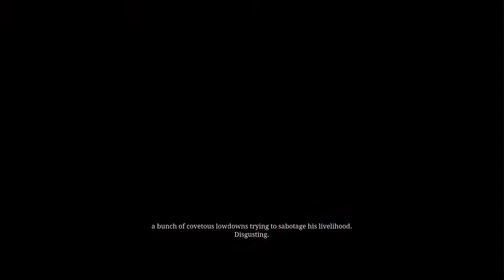Red Dead Redemption 2 part 20: Burn Baby Burn!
Things are heating up in Western Lemoyne as Arthur and the gang has taken to more direct robbery of both these crazy feuding families, even if much of the day was dominated by making sure Josiah Trewlawny hasn't been murdered or blabbed to Bounty Hunters.